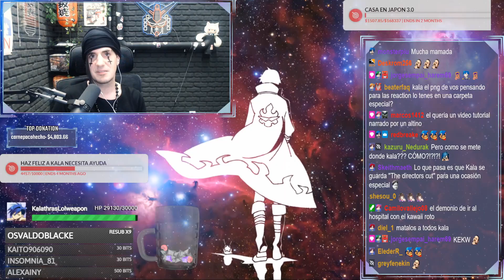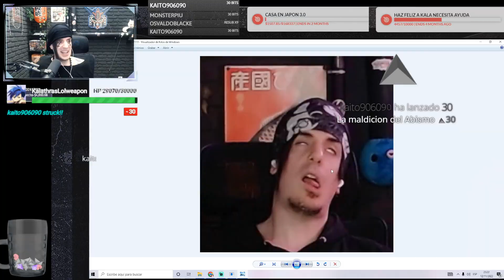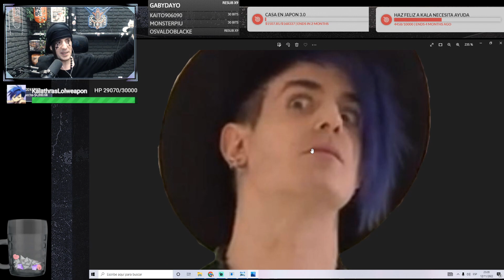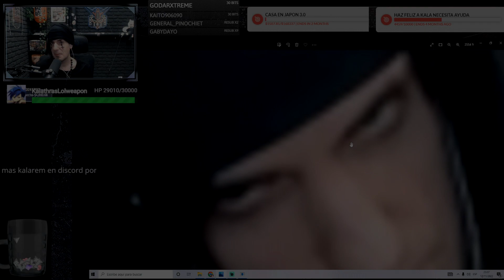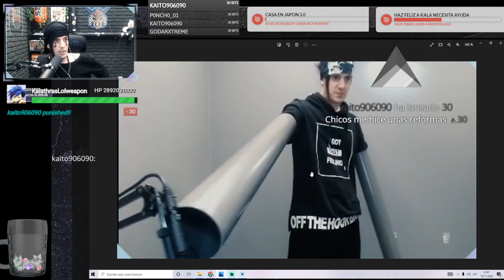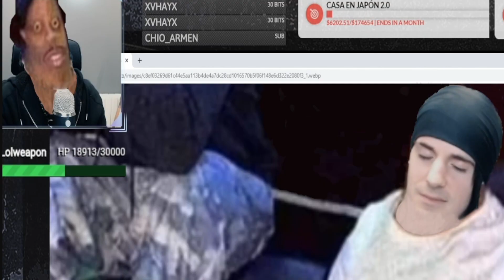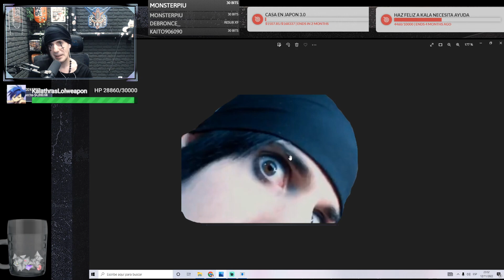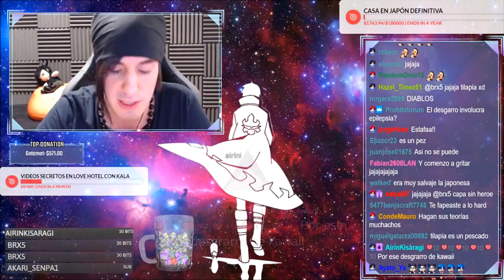¿Has Visto A Este Hombre en Tus Sueños?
Las mejores miniaturas y caras para portadas que jamás existieron

SPACEDRUM 1 Y 2 - DISPONIBLE EN ESPAÑA / ARGENTINA / MEXICO / COLOMBIA / CHILE

-- ENVIOS A TODO EL MUNDO --
AMAZON MEXICO:

¿Kala donde compras tu ropa?